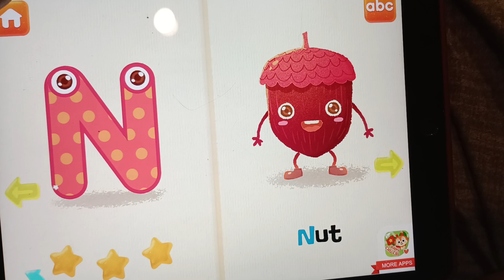Ryukyu Tube-Nosed Bat